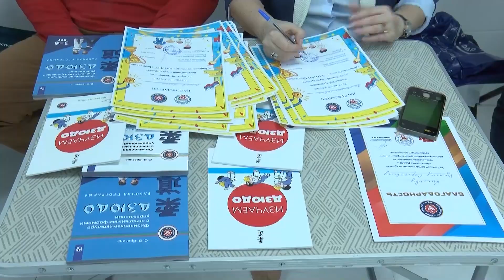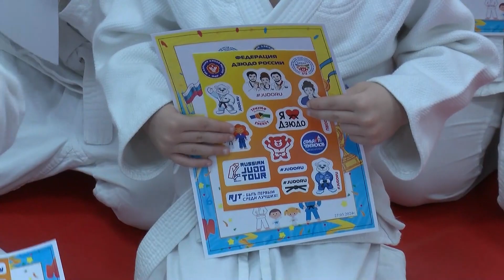Проект "Дошкольное дзюдо" появился в Пушкинском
В Ивантеевке дали старт проекту "Дошкольное дзюдо". Теперь заниматься боевыми искусствами могут дети от 4х лет. Как прошёл открытый урок - смотрите в нашем сюжете.